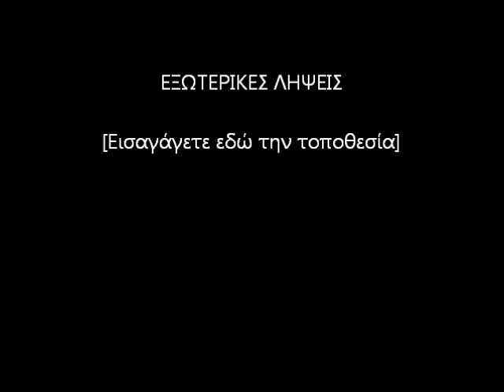Giwrgos Aggelou(smartakias) Girises alla...!!!